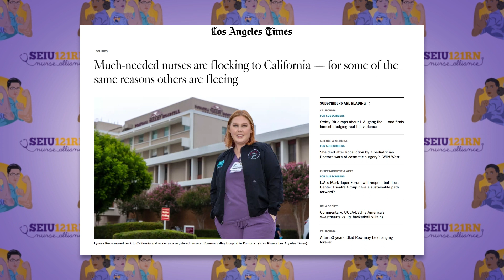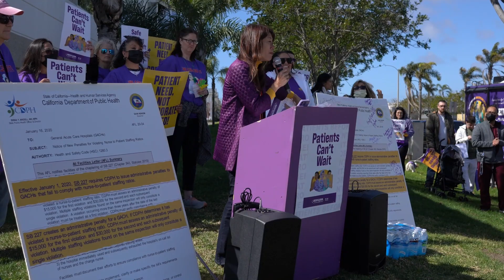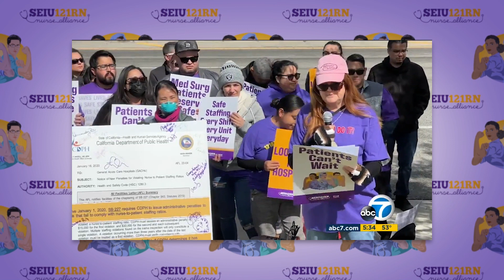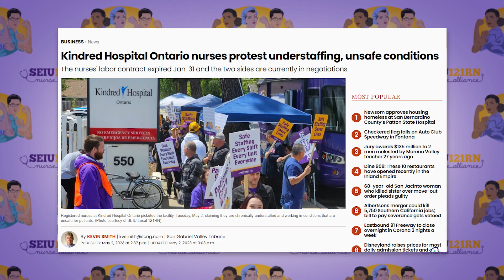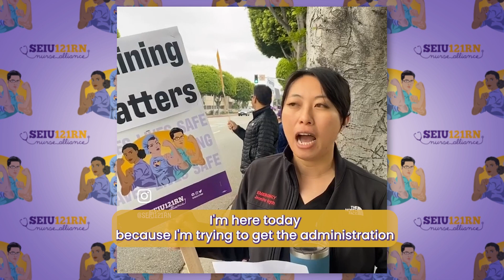SEIU 121RN: 2023 A Year of Solidarity in Action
Hot Labor Summer turned into Hot Labor Year for SEIU121 RN. Nurses and Healthcare Professionals fought for better contracts and provisions that impact workers and patient safety. Take a look at our 2023—a year of solidarity in action!